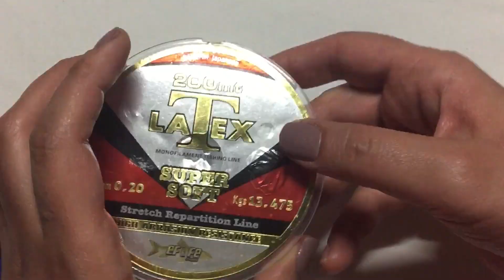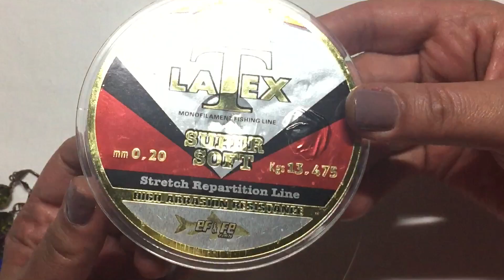Küpe Yapımı - Püsküllü Küpe - Right Angle Weave Technique ( RAW ) Earring Tassel / Takı Tasarım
Right  Angle Weave Technique ( RAW ) Earring Tassel - Püskül Küpe  - Right Angle Weave Tekniği

Merhana arkaşar Youtune kanalıma hoşgeldiniz .
Bu gün kanalımda Raw tekniği ile Küpe Yapımı - Püsküllü Küpe -  RAngle Weave Technique ( RAW ) Earring Tassel   nasıl küpe yapılır , Öğretici video olarak sizlere yapımını anlattım .
Yapacak olan arkadaşlara şimdiden kolay gelsin
Right Angle Weave Technique ( RAW ) Earring Tassel - Püskülül Küpe Yapımı  - RAW Tekniği

* Subtitles include automatic translation on many slides *
* Alt yazı mevcuttur *

Kolye yapımı, Kolye yapılışı tekniği, Küpe yapımı, Küpe yapılışı, Beads, Bead . takı tasarım

You can subtitle :
  Alt yazılara sende katkıda buluna bilirsin :